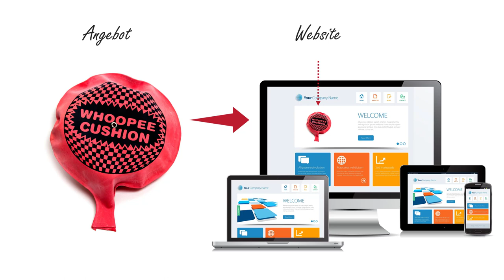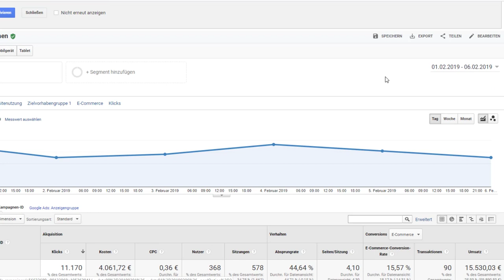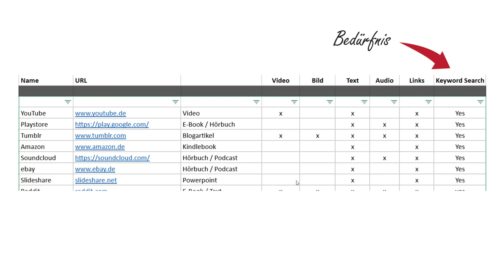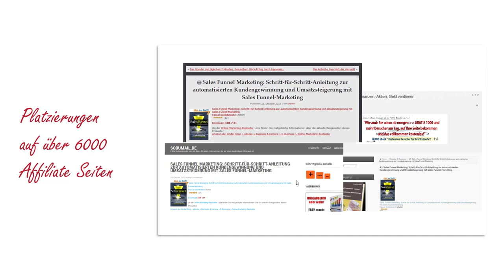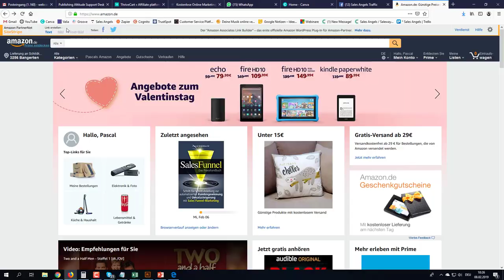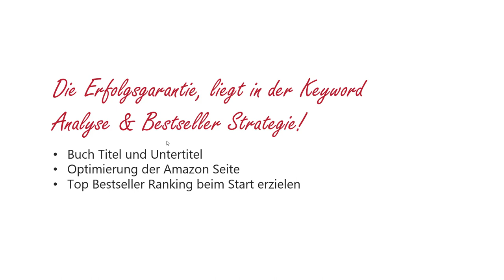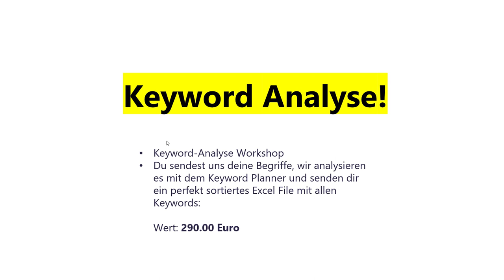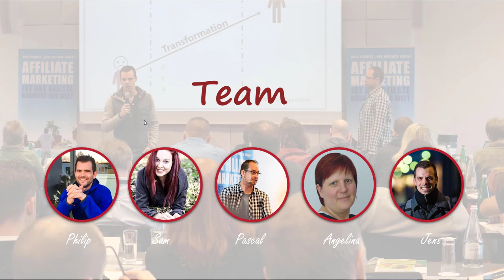⚡️3.476 Leads pro Monat🚀 So gewinnst du Leads und verdienst Provisionen über Google, Amazon & Co!💥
🔥 Zum GELDMAGNET MASTERKURS
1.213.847 € MIT DEM INTERNET VERDIENT ➡️ Wenn ich das kann, kannst du das auch!

Wenn du im Online Marketing erfolgreich sein möchtest und ein klares Umsetzungssystem willst, dann führt kein Weg an dem kostenfreien Erfolgswebinar mit der Amazon Kindle Strategie vorbei.

ACHTUNG: Letzter Termin und begrenzte Teilnehmerzahl.
Nur die angemeldeten Personen bekommen auch direkt nach dem Training die Aufzeichnung zugeschickt.

Die bisherigen Trainings waren restlos ausverkauft und viele Interessenten konnten leider nicht teilnehmen.
Daher bekommen heute alle nochmal die Chance, kostenfrei teilzunehmen.
Pascal und Jens von den Sales Angels zeigen dir dort in einem einzigartigen Webinar nicht nur, wie du kostenfrei AdWords Werbung bekommst und damit über 3476 Leads pro Monat sammeln kannst, sondern auch wie du mit jedem deiner Keywords auf Seite 1 bei Google gefunden wirst.

Das erfährst du zudem im Webinar von den Sales Angels:
- Eine exakte Strategie, welche dir mit geringsten Aufwand vollautomatisierte Leads generiert und deinen Umsatz dauerhaft steigen lässt.
- Monatliches Passives Einkommen über Amazon
- Einzigartige Strategie, mit der Neukunden sofort zu zahlungskräftigen Fans werden
- Gewinne alle Amazon Partner. Mit dieser Methode schaffst du es das alle für dich Werbung machen
- Einfache Anleitung, schnelle Umsetzung und sofort Ergebnisse

Worauf wartest du?
Sichere dir jetzt deinen Platz im einmaligen Event zu Simple Profit - Die Amazon Kindle Strategie

⚡️ DIESE TOOLS BRAUCHST DU UNBEDINGT !
📚 DIESE BÜCHER SOLLTEST DU LESEN !